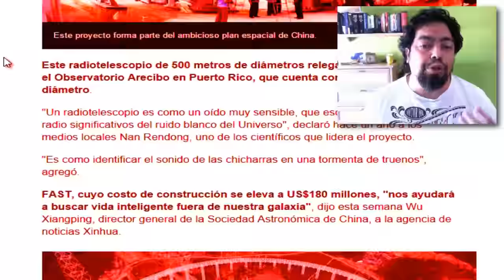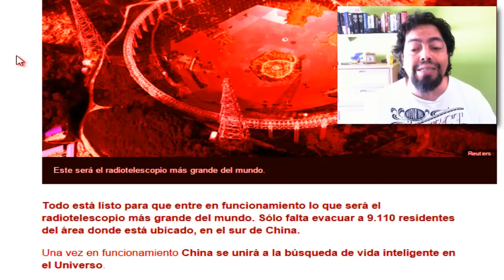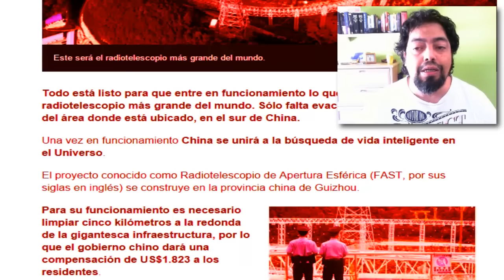CHINA: La búsqueda de Extraterrestres, su proyecto mas ambicioso Misterios Al Descubierto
La apuesta China de buscar vida extraterrestre con el radiotelescopio más grande del mundo
Todo está listo para que entre en funcionamiento lo que será el radiotelescopio más grande del mundo. Sólo falta evacuar a 9.110 residentes del área donde está ubicado, en el sur de China.
Una vez en funcionamiento China se unirá a la búsqueda de vida inteligente en el Universo.
El proyecto conocido como Radiotelescopio de Apertura Esférica (FAST, por sus siglas en inglés) se construye en la provincia china de Guizhou.
Un canal dedicado a la Investigación de fenómenos extraños, como Ufologia, Parapsicología y con todo lo relacionado con las culturas antiguas su interacción en el ser humano a lo largo de la historia.

El contenido que se presenta en este vídeo plantea solamente teorías e hipótesis, tiene únicamente como objetivo servir como entretenimiento y/o material de estudio.

extraterrestres 2015,
extraterrestres reales,
extraterrestres 2016,
extraterrestres documental,
extraterrestres reales capturados vivos,
extraterrestres canal historia,
extraterrestres entre nosotros,
extraterrestres en la tierra,
extraterrestres en la luna,
extraterrestres mega,
extraterrestres ancestrales,
extraterrestres antonia font,
extraterrestres area 51,
extraterrestres avistamientos,
extraterrestres ancestrales 2015,
extraterrestres atlantida,
extraterrestres abducciones,
extraterrestres ancestrales temporada 1 capitulo 1,
extraterrestres atresmedia,
extraterrestres atacan,
extraterrestres buenos,
extraterrestres bailando,
extraterrestres buenos y malos,
extraterrestres biblia,
extraterrestres bajo tierra,
extraterrestres bailando cumbia,
extraterrestres bogota,
extraterrestres bolivia,
extraterrestres bajo el mar,
extraterrestres brasil,
extraterrestres canal historia español,
extraterrestres caso abierto,
extraterrestres capturados,
extraterrestres canal mega,
extraterrestres cuarto milenio,
extraterrestres canal historia castellano,
extraterrestres capitulo 1,
extraterrestres captados en video,
extraterrestres contacto,
extraterrestres discovery max,
extraterrestres documental national geographic,
extraterrestres deep web,
extraterrestres documental español,
extraterrestres dibujos animados,
extraterrestres documental mega,
extraterrestres declaraciones,
extraterrestres documental disney,
extraterrestres de orion,
videos de extraterrestres,
peliculas de extraterrestres,
video d'extraterrestres,
extraterrestres en la antiguedad,
extraterrestres en la biblia,
extraterrestres en españa,
extraterrestres en la luna discovery max,
extraterrestres egipto,
extraterrestres en vivo,
extraterrestres en mega,
extraterrestres,
extraterrestres filmados,
extraterrestres felinos,
extraterrestres futuro,
extraterrestres fotos,
extraterrestres filmados reales,
extraterrestres filmados en vivo,
extraterrestres famosos,
extraterrestres falsos,
extraterrestres fernanfloo,
extraterrestres filmados 2015,
extraterrestres grabados,
extraterrestres grises,
extraterrestres galicia,
extraterrestres grises reales,
extraterrestres gobierno estados unidos,
extraterrestres gigantes,
extraterrestres grabados en vivo,
extraterrestres guerra,
extraterrestres grabados reales,
extraterrestres gato,
extraterrestres humanos del futuro,
extraterrestres history channel en español,
extraterrestres historia,
extraterrestres hd,
extraterrestres hablando,
extraterrestres hangar 1,
extraterrestres hablando con humanos,
extraterrestres humanos,
extraterrestres historias reales,
extraterrestres humanoides,
extraterrestres infiltrados,
extraterrestres invasion,
extraterrestres imagenes ineditas de